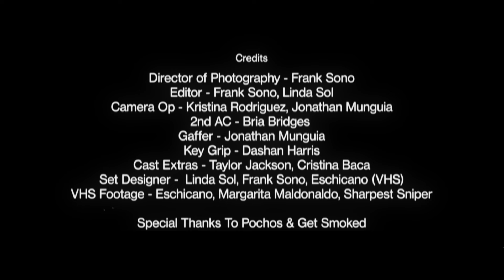B2TF - Linda Sol (Official Music Video)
Ba-ba-back to the future!

Credits:
Beat Producer: Aubry Dupiton

Director of Photography - Frank Sono
Editor - Frank Sono, Linda Sol
Camera Op - Kristina Rodriguez, Jonathan Munguia
2nd AC - Bria Bridges
Gaffer - Jonathan Munguia
Key Grip - Dashan Harris
Cast Extras - Taylor Jackson, Cristina Baca
Set Designer -  Linda Sol, Frank Sono, Eschicano (VHS)
VHS Footage - Eschicano, Margarita Maldonaldo, Sharpest Sniper

Get Smoked for providing their vehicle